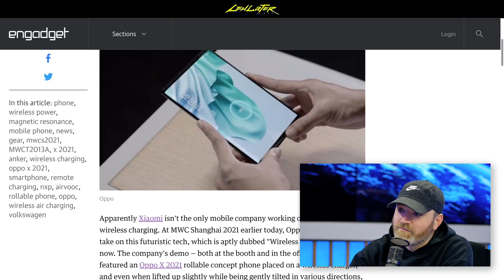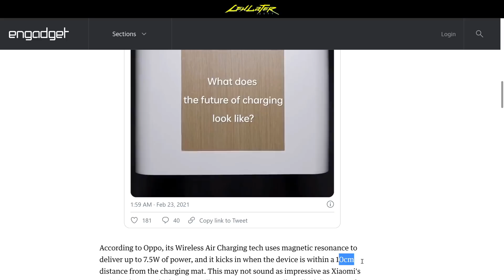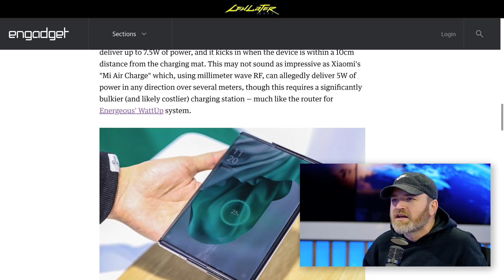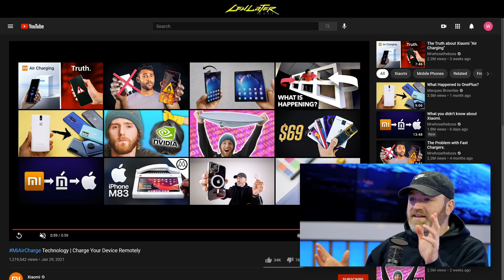Oppo Rollable Device Charges Without Touching Anything...